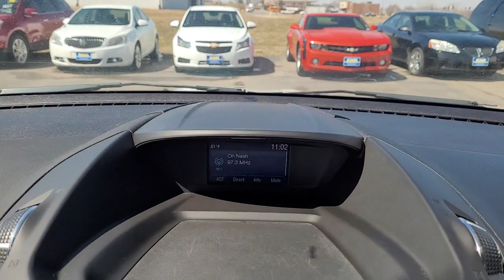2014 Ford Escape Pleasant Hill, Des Moines, Ames, Cedar Rapids, Iowa City, IA E58077P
Oxford White Used 2014 Ford Escape available in Pleasant Hill, Iowa at Kars Inc. Servicing the Des Moines, Ames, Cedar Rapids, Iowa City, IA area,

#{MAKE}
#{MODEL}
2014 Ford Escape SE - Stock#: E58077P - VIN#: 1FMCU0GX3EUD58077

Kars Inc
5701 NE 12th Ave